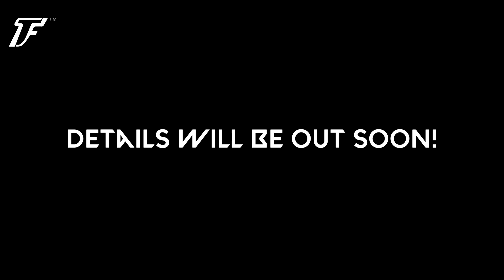Techfest final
India's biggest esports event at IIT Bombay. Free registrations with a prize pool of over 100K INR.